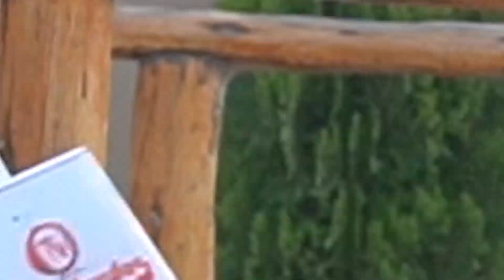LAS BAHIAS ECOLODGE - PRIMERA VISITA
UN LUGAR HERMOSO A SOLO UNA HORA Y MEDIA DE LIMA.
BAHIAS COLODGE
Promociona tu empresa o tu marca